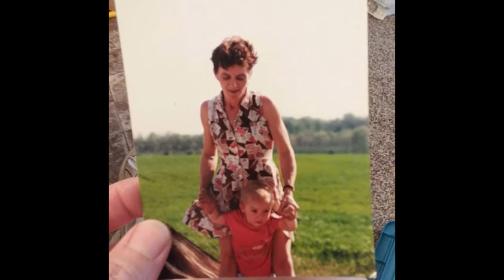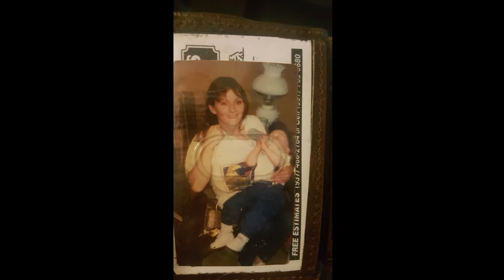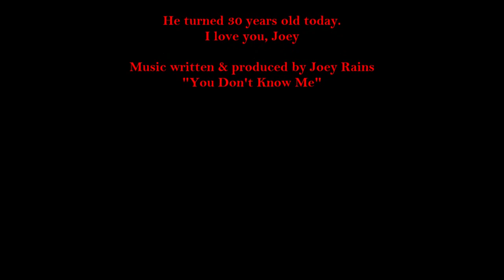Happy Birthday, son. I love you